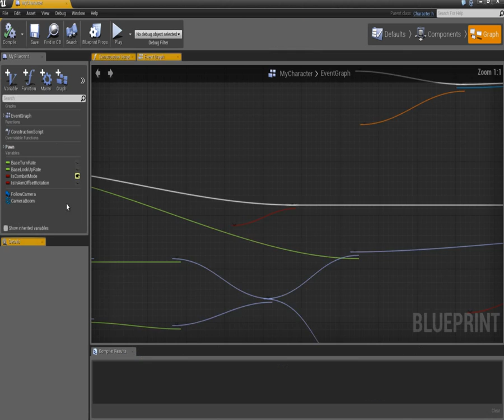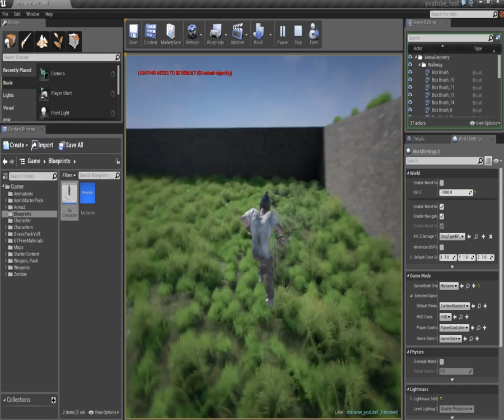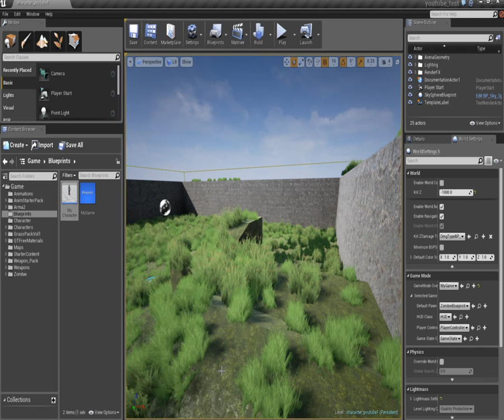custom character UE4 6